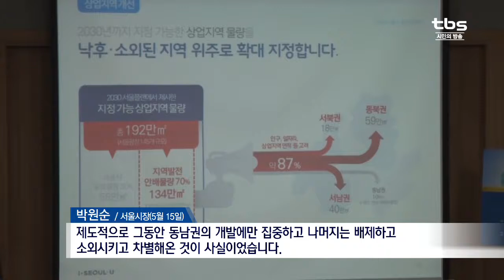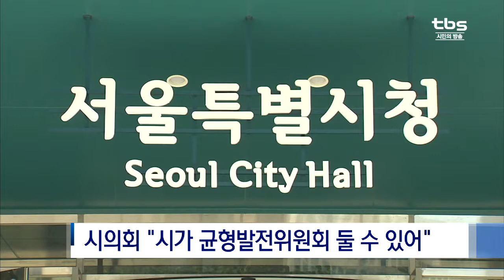[tbs] “서울시 정책에 지역 균형 확보” 개정조례안 통과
시민들의 생활 여건과 사회 인프라의 지역적 편차를 줄이기 위해서 서울시가 각종 보완책을 내놓고 있지만 대규모 시책 사업이 여전히 특정 지역에 집중되는 모습도 보이면서 각계의 반발이 끊이지 않고 있습니다. 서울시의회는 지역 균형의 관점에서 시책 사업들을 통합 관리하는 행정 시스템이 필요하다고 보고 관련 내용을 담은 조례안을 최근 통과시켰습니다.